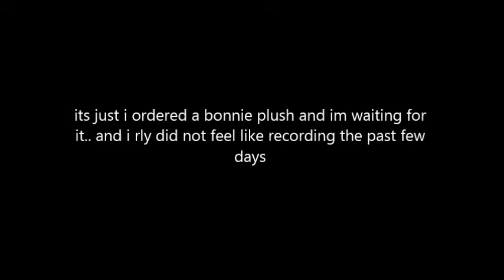sorry i have not been posting :/